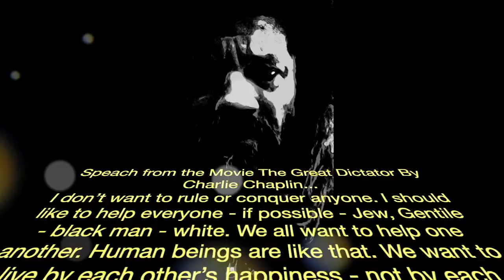HNY - Song no.1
Johan Hallgren (Pain of Salvation, Astrakhan) and
Johan Langell (ex. Pain of Salvation)
Mixed by Pontus Lindmark at South Sound Studio.